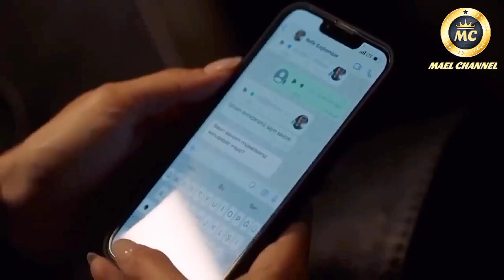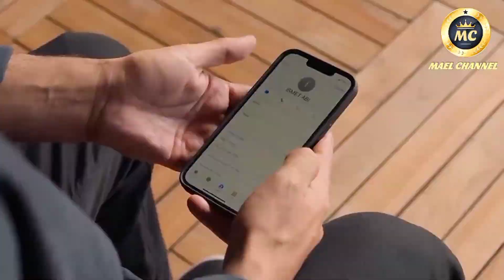CARA MENGATASI GANGGUAN KEPRIBADIAN GANDA DENGAN MENCINTAI‼️ SINOPSIS DRAMA TURKI TERBARU 🔥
Seorang jaksa bernama Leyla yang harus terlibat dalam penyelidikan kasus pembunuhan sadis yang dialami oleh Hamdi Atilbay. Korban ditemukan tewas di hutan, sementara Leyla dengan pekerjaannya sebagai jaksa saat ini ingin melepas segala kehidupan di masa lalunya yang sangat berantakan.

Sedangkan Kenan seorang jurnalis yang terkenal dan memiliki sikap ambisius dalam karirnya. Namun karena kasus pembunuhan tersebut keduanya saling bekerja sama untuk mengungkap dalang pembunuhan dan juga membuat Kenan dan Leylay menemukan cinta serta kebenaran dibalik kehidupan mereka di masa lalu.